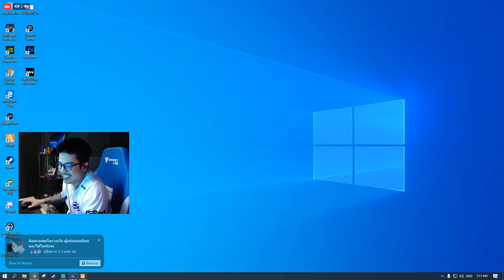ช่วง แก๊งค์พ่อบ้าน อีธาน สมชาย จับเข่าคุยปรึกษาปัญหาความรัก!!! | Unknown City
สามารถดู FoolsLyTV (หน้าลาย) ได้ที่นี่